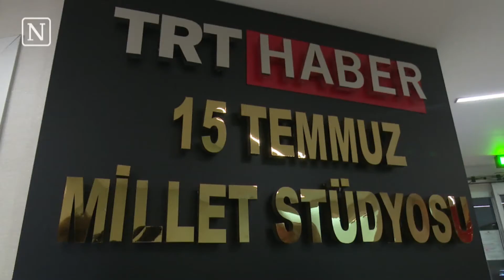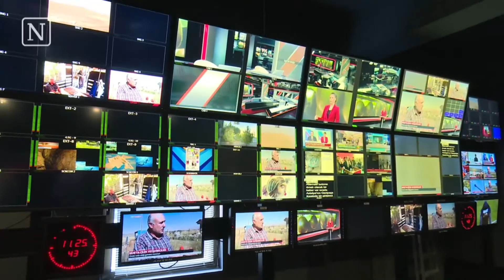Kritische pers in Turkije wordt monddood gemaakt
"Het wordt met de dag moeilijker om in Turkije een goede journalist te zijn. Ik heb geluk gehad dat ik een andere baan heb gevonden."

Eray Ozer was journalist bij een onafhankelijk krant tot de kans dat hij zou worden opgepakt steeds groter werd. Sinds de mislukte coup zijn meer dan honderd journalisten opgepakt en tientallen redacties gesloten.

De persvrijheid in Turkije staat al langere tijd onder druk, maar sinds de mislukte coup is het makkelijker voor de regering om keihard op te treden tegen mogelijk terreur.